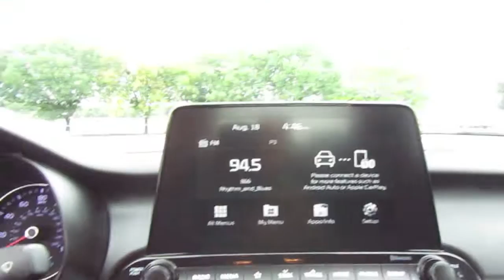2021 Kia Forte LXS IVT